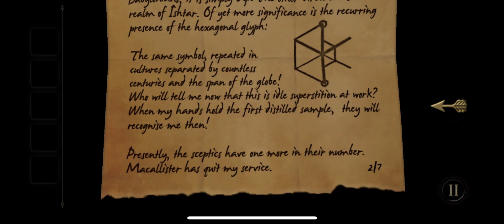The Room Part 1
My favorite series of puzzles I suggest you play this game because I would love to see more people play this. I hope you enjoy.